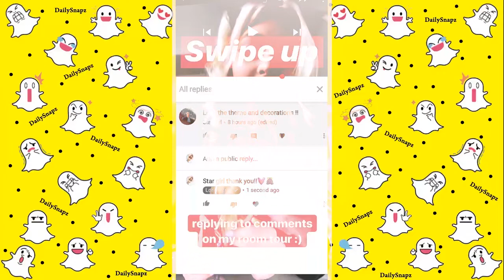glycerine / bush - phadon.co nouveau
glycerine - phadon.co nouveau